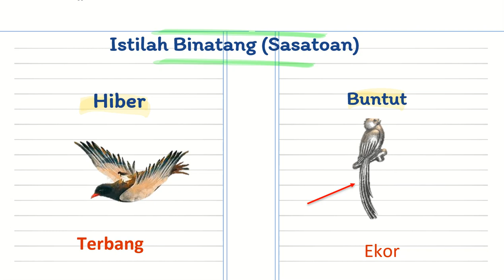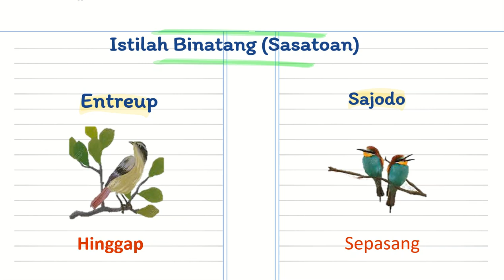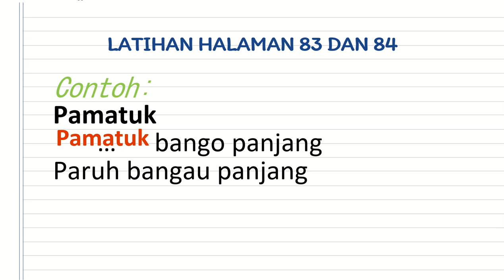BAHASA SUNDA KELAS 1 ISTILAH SASATOAN